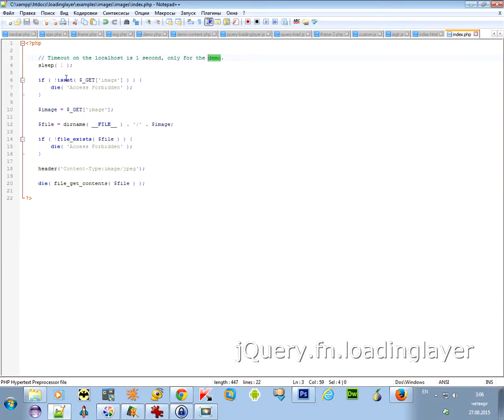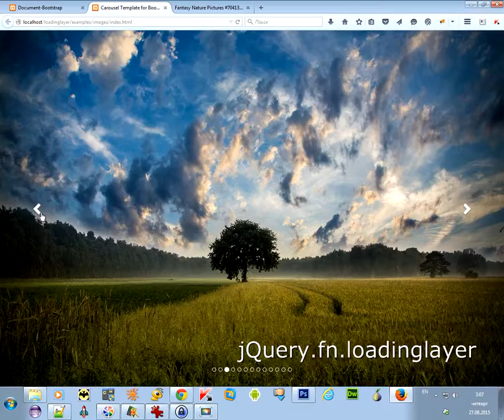The loading layer for the images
The protective layer that prevents the user to access content during a query.
It appears and disappears when you use AJAX or IFRAME or IMAGE requests.